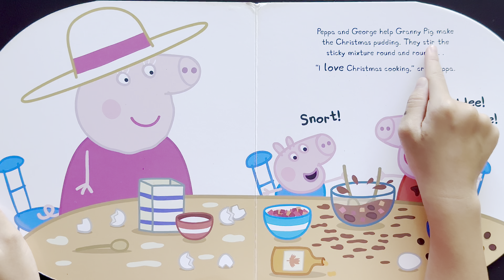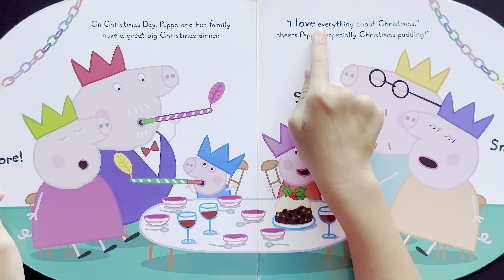🎄Peppa Loves Christmas🎄Kids books read aloud with Amy👧🏻@storytimewithamy3437